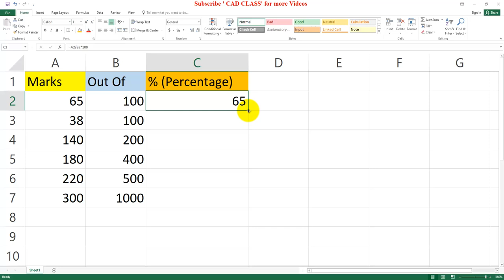Calculate Percentage in Excel